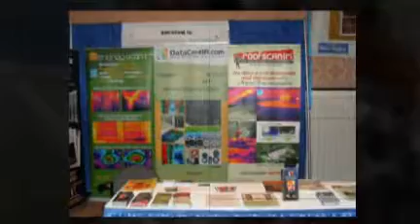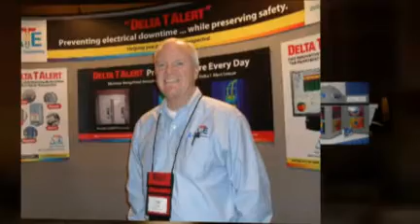IR/INFO 2011 | Infraspection Institute | Arrival & Setup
- Infraspection Institute's annual connference is in the Disney Boardwalk Conference Center from 9 thru 12 January. This is a selection of images from the setup day.  Video by the MediaMojoGuy.